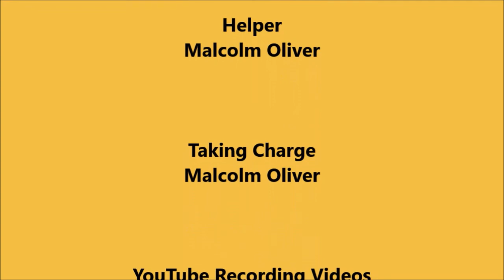Horses - YouTube Recording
(Season 8 Episode 81) [ALL NEW] Horses at the farm.